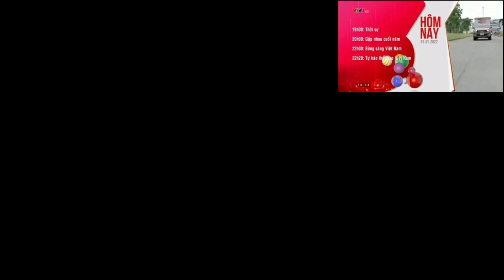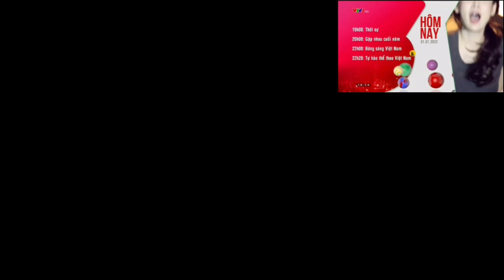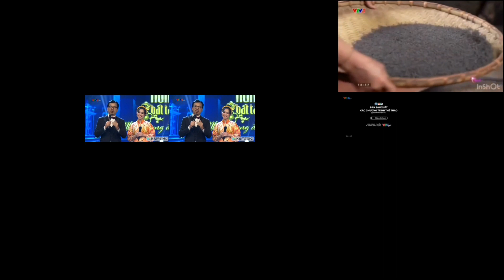[MULTI VIEW] VTV1 × VTV9 Giới thiệu chương trình quảng cáo trích thời sự 2022.1.31 19:00